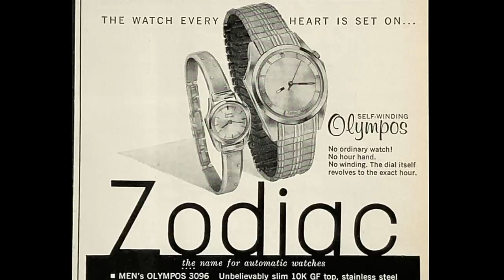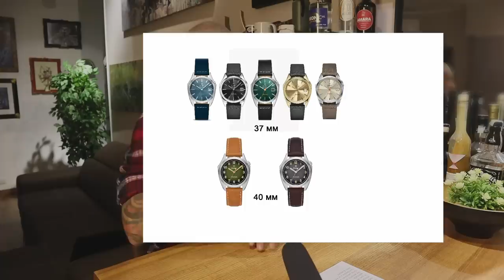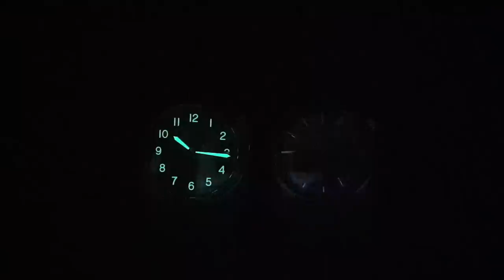Comparativa tra i due Zodiac Olympos